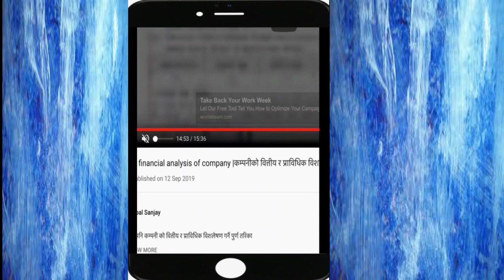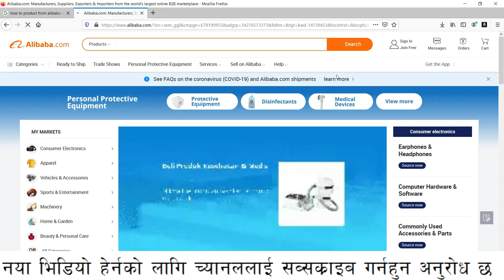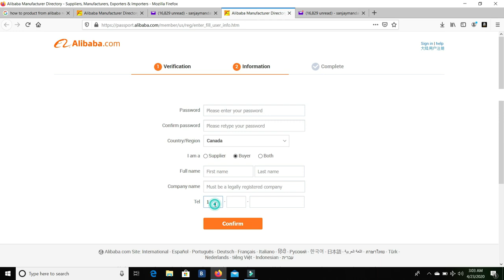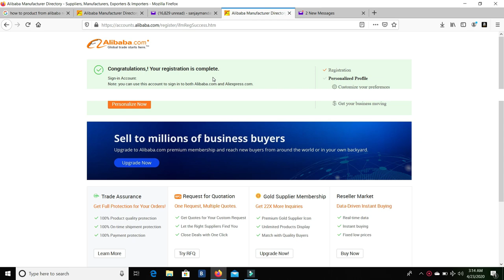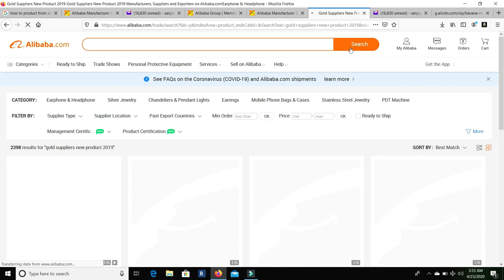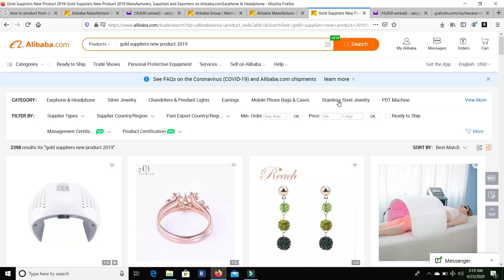चाइनाको Alibaba बाट नेपाल कसरी सामान आयात गर्ने|how to import product from china Alibaba to nepal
video gives information about how to order or import product ofAalibaba china  from nepal